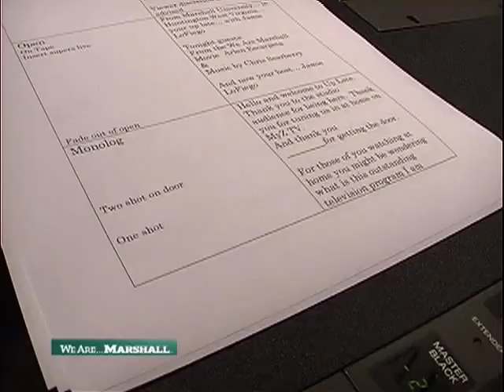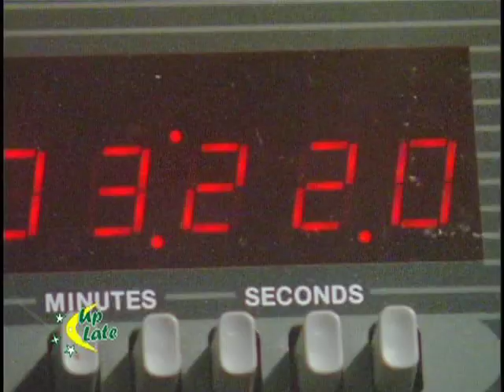Marshall University: "Up Late" Wall of Fame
Marshall University's student produced talk show, "Up Late with Jamie Lofiego" has now added a Wall of Fame.